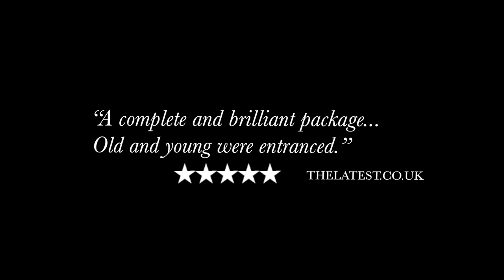Dr Dee's Daughter and the Philosopher's Stone trailer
Find out more about Palisander's new family show, Dr Dee's Daughter and the Philosopher's Stone, created in collaboration with theatre and puppetry company, Rust and Stardust. The show is supported by Arts Council England and will tour from 2017.

Dr Dee's Daughter and the Philosopher's Stone is a new family-friendly show with live recorder consort music and handmade puppets. An exciting blend of music, puppetry and storytelling, with themes of history, magic and science. In 1595, Dr John Dee, alchemist, astronomer and magician, relocates to draughty Manchester College. While he is immersed in study, his daughter Katherine reads about his abandoned quest to discover the Philosopher’s Stone, the Elixir of Life…

Join us for magic, music and mischief!